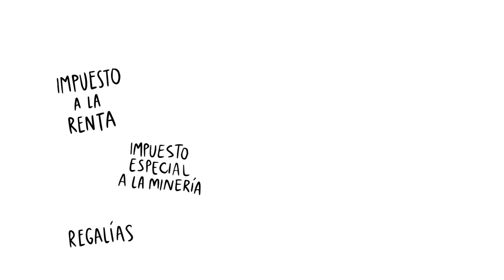GESTIÓN l ¿Conoces los impuestos y la devolución del IGV en la minería?